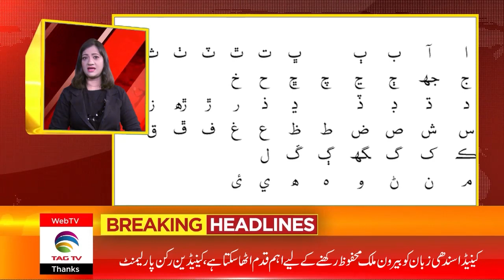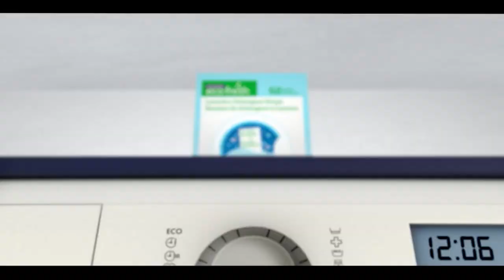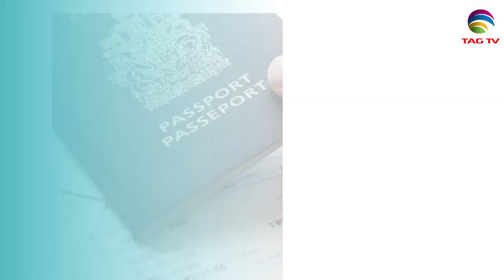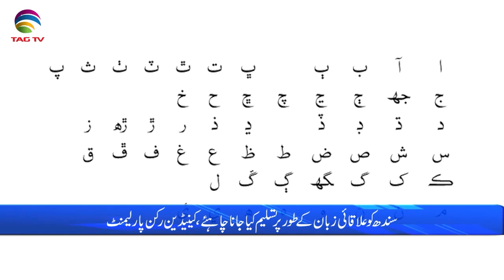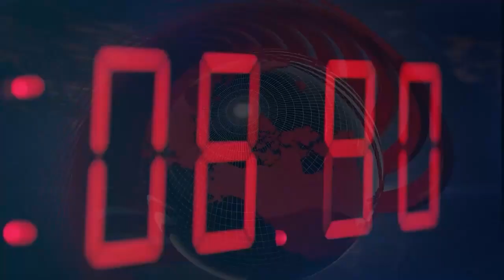International and Canadian News - December 12, 2022